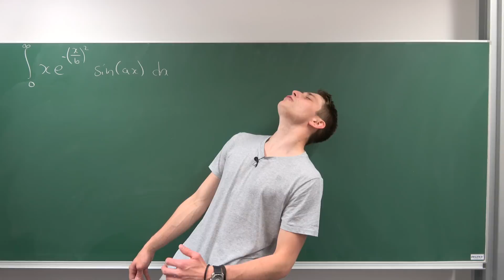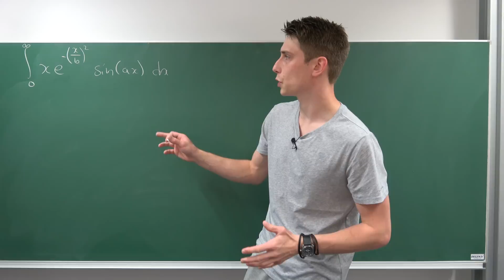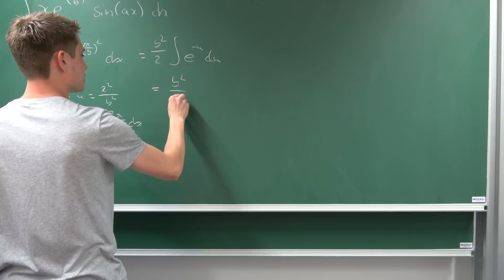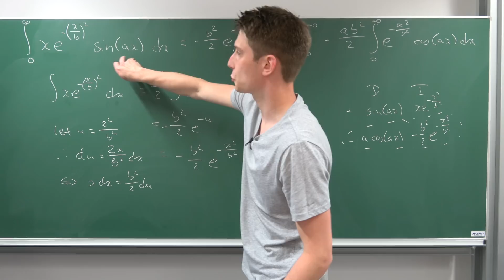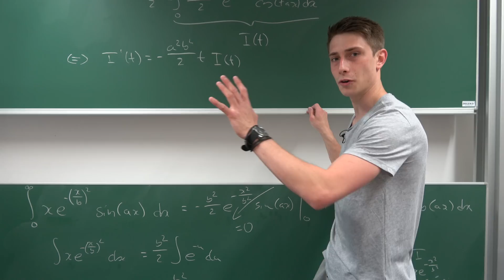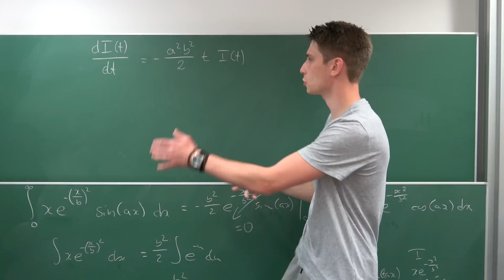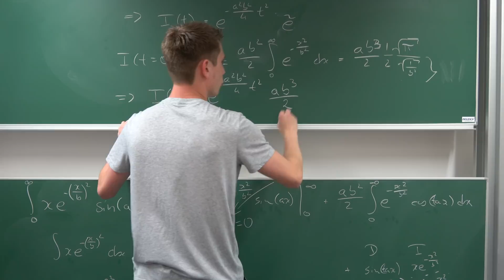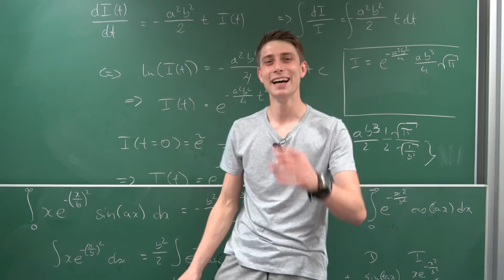Dear Amiram, here's your desired Integral boi ( xe^-x^2sin(x) and e^-x^2cos(x) improper )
This one has been requested. It was quite a fun integral to solve =) Enjoy dem feynman ODE technique thingy thing thing.

DID YOU FIGURE IT OUT?!